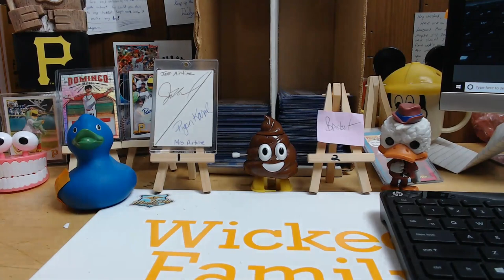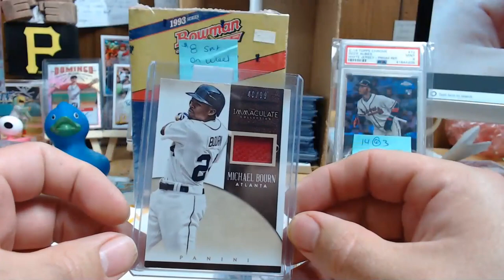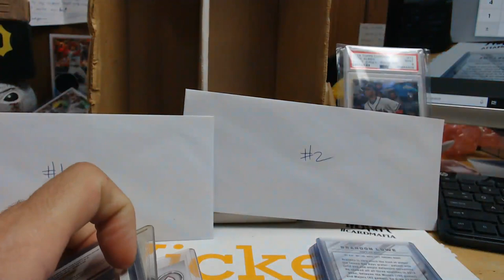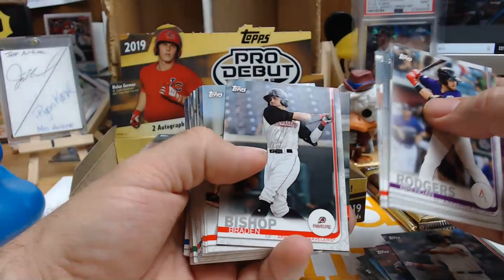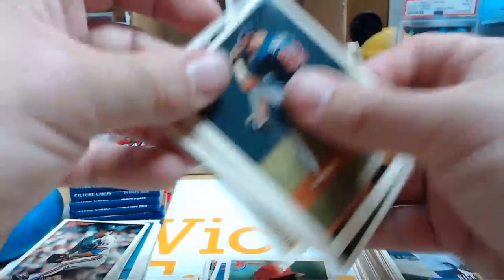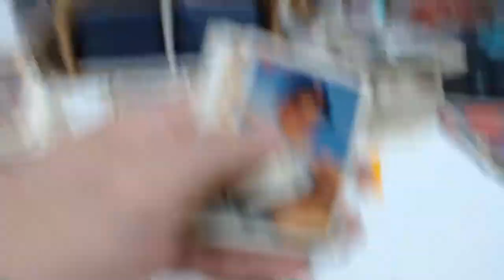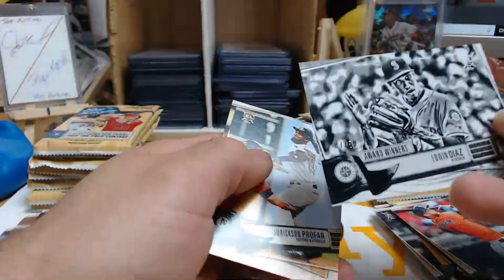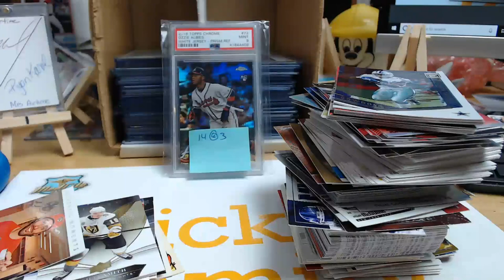WICKEDFAMILY GIVEAWAY FOR REAL !!!!! DOING IT 1ST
STAXX $3 A ROLL

SHIPPING
1 TO 3 CARDS $1
4 TO 6 CARDS $2
7 TO 9 CARDS $3
10 OR MORE $4

HAVE TONS OF PACKS FOR SALE AS WELL

PACKS FOR SALE
Baseball
2016 Donruss Baseball Retail $2
2017 DONRUSS JUMBO RETAIL $4
2017 DONRUSS OPTIC FAT PACK (16) Cards $4

Boxes
2019 BIG LEAGUE $65
2019 BOWMAN BASEBALL $190

FOOTBALL
2016 SCORE FOOTBALL RETAIL $2
2016 DONRUSS FOOTBALL RETAIL $2
2018 LEAF DRAFT RETAIL $2.00

PACKS FOR SALE
Baseball
2016 Donruss Baseball Retail $2
2017 DONRUSS JUMBO RETAIL $4
LOTS OF JUNK WAX ERA $1
FOOTBALL
2016 SCORE FOOTBALL RETAIL $2
2016 DONRUSS FOOTBALL RETAIL $2
2018 LEAF DRAFT RETAIL $2.00

Please also go Check out